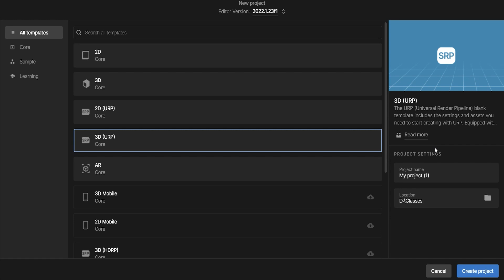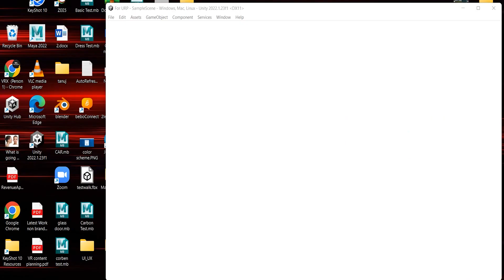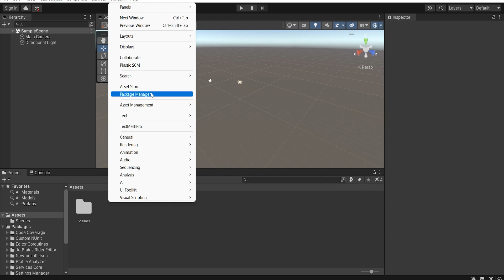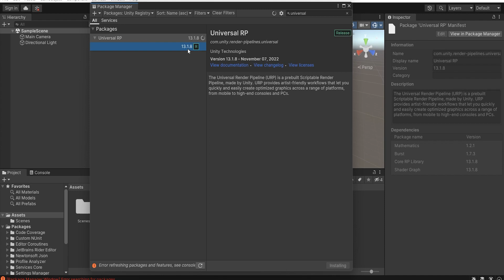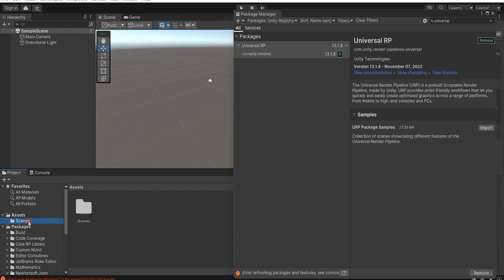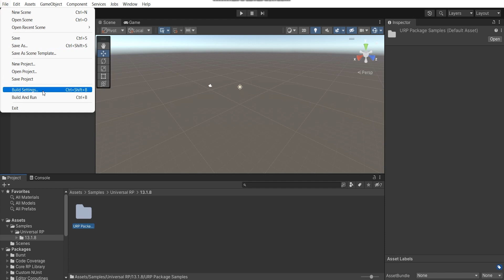Universal Render Pipeline in Unity | VRx Academy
Universal Render Pipeline in Unity

We are feeling glad to tell you, VRx Academy is India's 1st Virtual Reality & Augmented Games Training Institute in Delhi / India, we provide an opportunity to learn Virtual Reality & Augmented Reality, In India, these technologies are in a booming phase so in this technology have huge future career scope for Students. Since these technologies are very promising, will gain massive interest from the public and it's an important part of the future as well. If you'll join, learn & got trained you will be hired immediately by hundreds of startups, National Companies & MNCs and secure your future at least for 25 years.
To inquire more about the course...
2. Fill in your details in the student inquiry form.
3. Wait for our career counselor to connect with you and guide you.